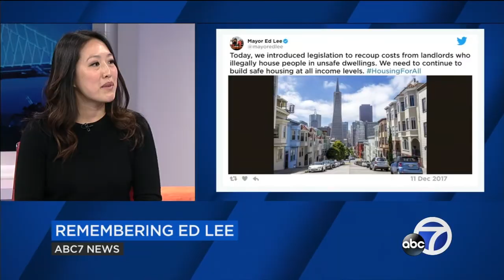SF Supervisor Katy Tang shares memories of Mayor Ed Lee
San Francisco Supervisor Katy Tang sat down with ABC7 News to talk about Mayor Ed Lee after his death on Tuesday.